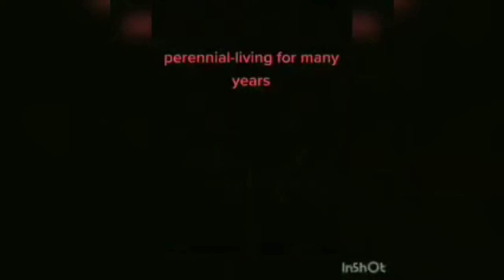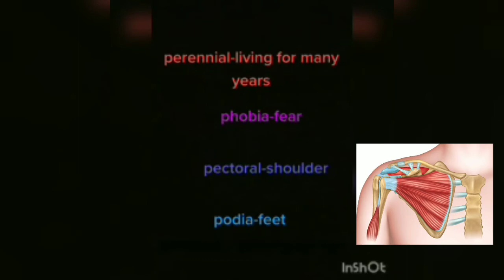Basics of biology (4)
Hi there! New to channel "EDUCATION CAMPUS"  If so,here's what you need to know-- I like TO EXPLORE & SHARE HELPFUL TOPICS RELATED WITH SYLLABUS OF ALL BOARDS,so this channel is to explore PHYSICS, CHEMISTRY, BIOLOGY,MATHS to help you topic-wise explanation.

Please contact DR. RAVI PRAKASH, managing director at [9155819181].

These lessons are part of a free online courses. Take the full course offline here:
EDUCATION CAMPUS
South of nagarpalika
Dehri
821307

Additionally, we'll explain how you can avoid the "RATTAA MAAR PROCESS". And memories each and every topics.